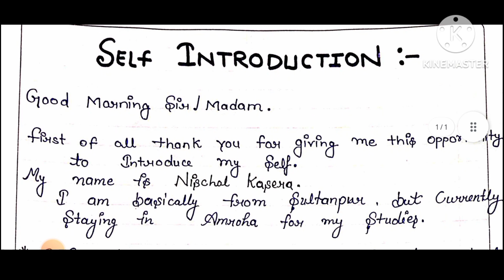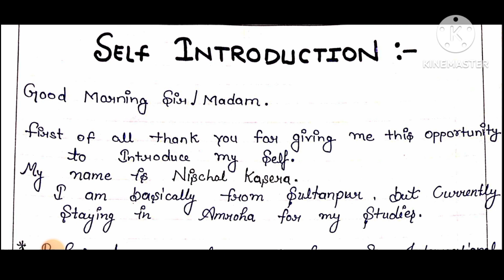self introduction, Introduction for diploma students.